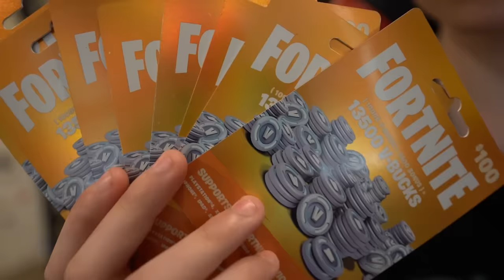$10 Controller vs $100 Controller Challenge! - Fortnite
$10 Controller vs $100 Controller Challenge! - Fortnite with TBNRfrags 👊